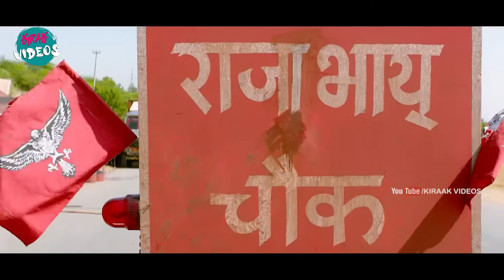Ram Charan Ultimate Action Scene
Watch and Enjoy Ram Charan Ultimate Action Scene | @KiraakVideos